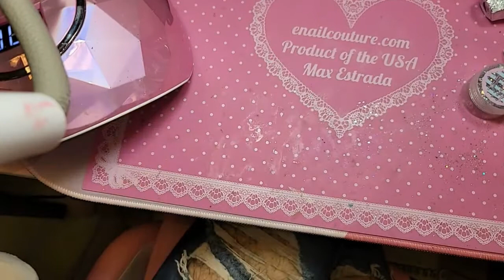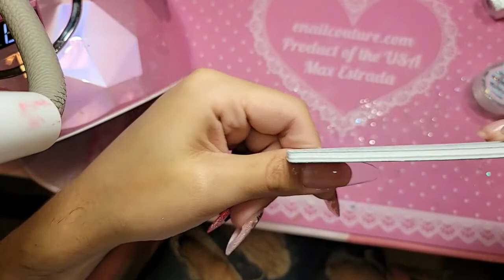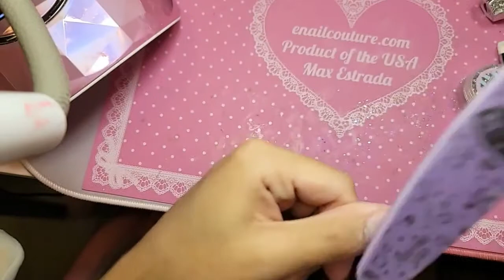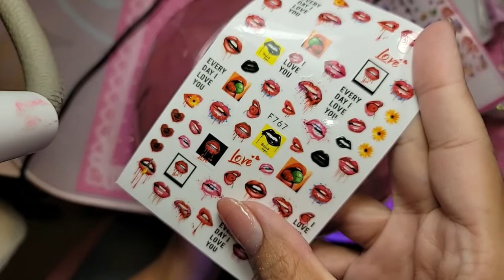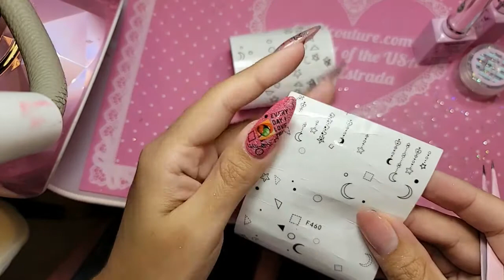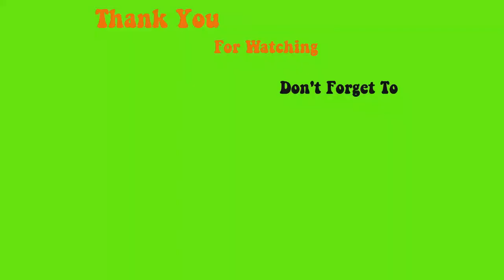123go sculpture Oval stickers demo - Max Estrada